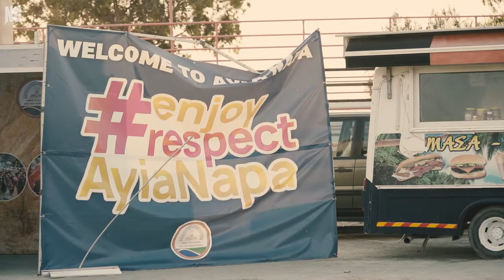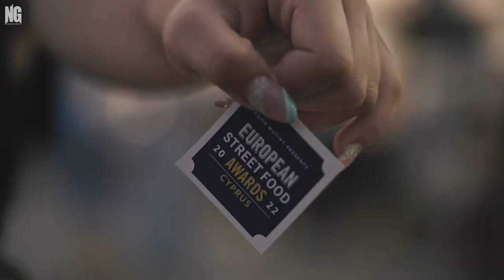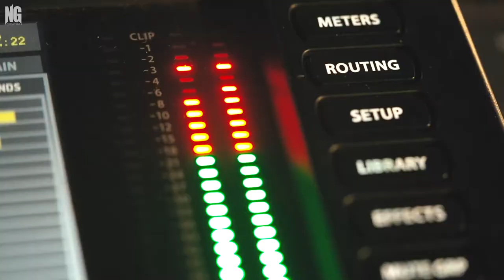Street Food Festival Cyprus 2022 - Ayia Napa | Official Aftermovie by NGP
The official aftermovie recap for this year's Street Food Festival Cyprus which took place on the 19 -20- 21 of August 2022, in Ayia Napa, Cyprus.

2022 © NGP (NG Productions) - YOU ARE NOT ALLOWED TO RE-USE, REMIX OR RE-UPLOAD THIS VIDEO ANYWHERE - Alternatively, you can just SHARE the video URL. Please do not forget to give proper credit as well.